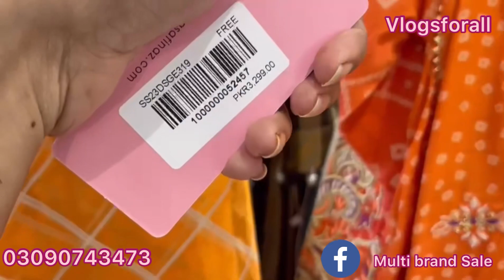Charizma Eid Collection 3pc stitched عید کی خوبصورت کلکشن-